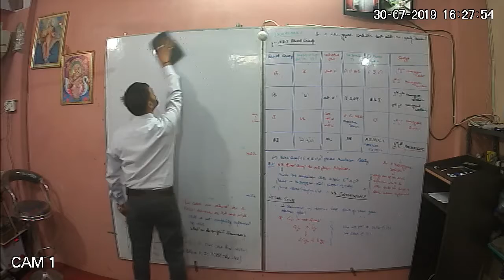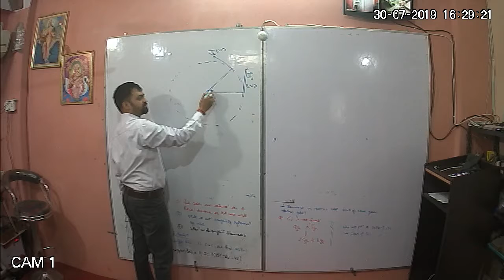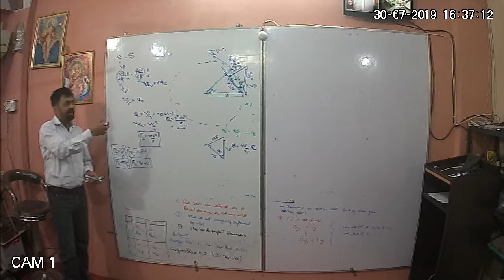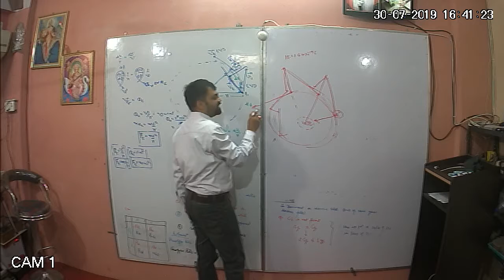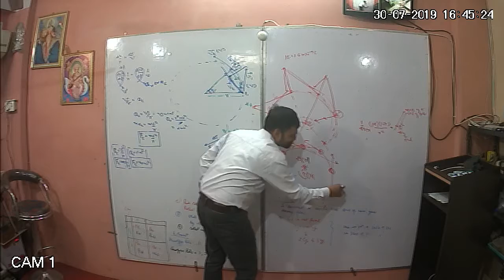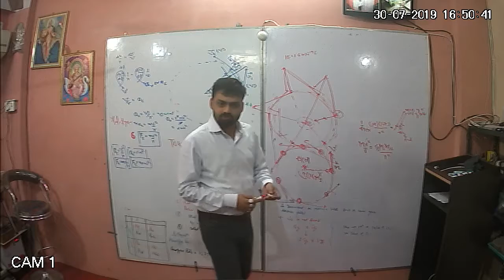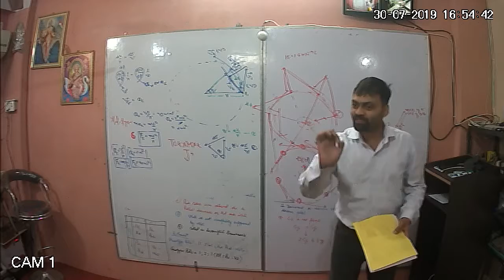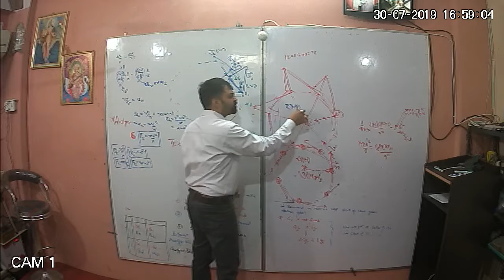Circular Motion basic lec 3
Centripetal forces & examples